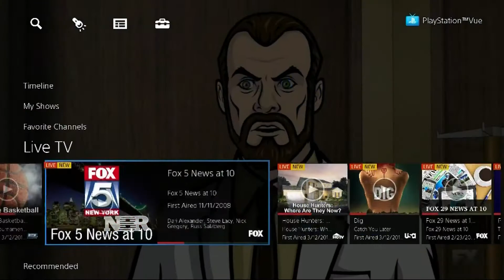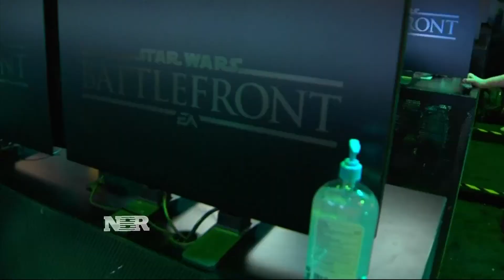Big money behind video games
There’s big money in video games and it’s all on display at E3, the industry’s biggest trade show.